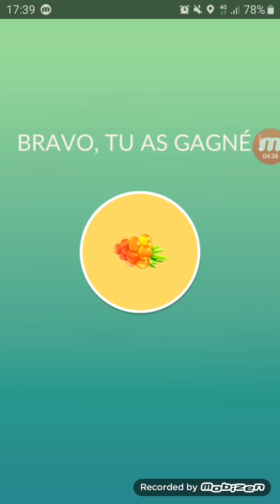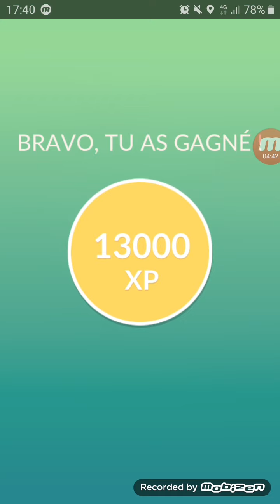Focus blast Darkrai trio in cloudy, 62 seconds left - Pokemon Go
Weather: cloudy, boosts fighting and fairy
Darkrai's moveset: Feint attack/Focus blast (Focus blast is boosted)